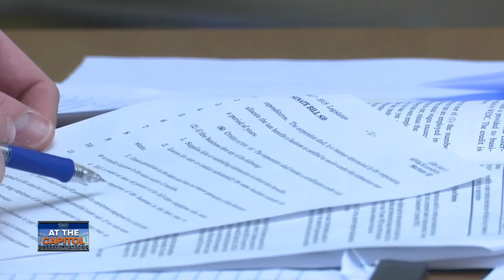Brooke anchor 6:00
Brooke anchor 6:00